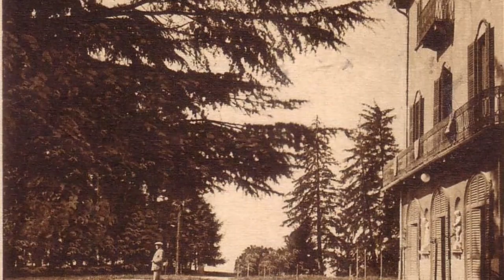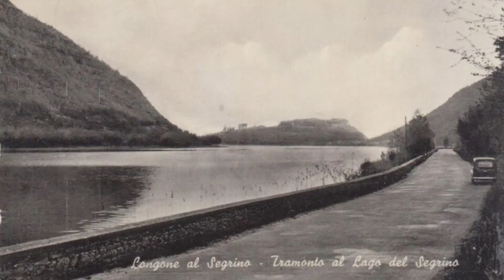Longone al Segrino (Paesi della Bella Italia)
Longone al Segrino (Como)
Foto di Longone al Segrino , ieri e oggi
Pesi della Bella Italia (Visitare l'Italia, in pantofole e vestaglia)